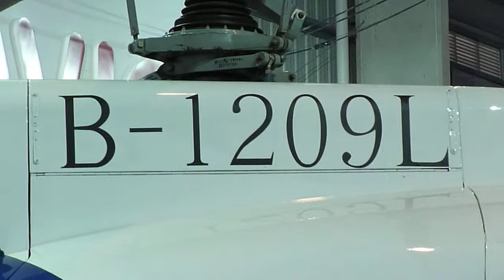中航工業 AC311 @ 2010 珠海 中國航展